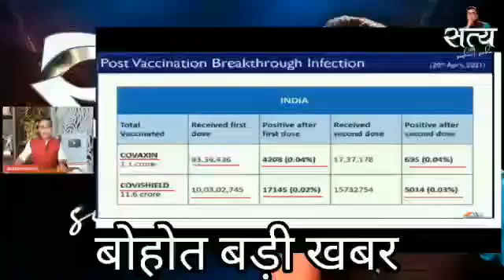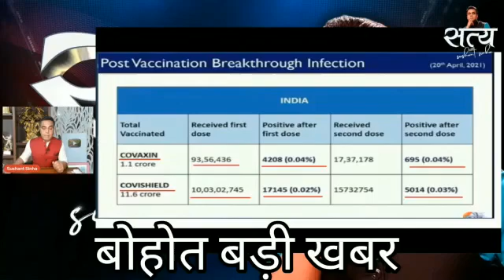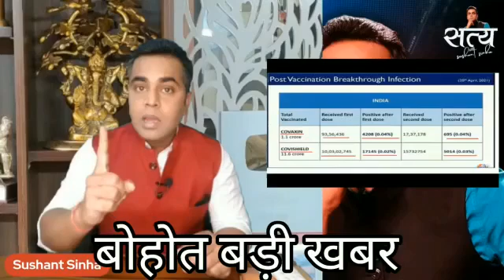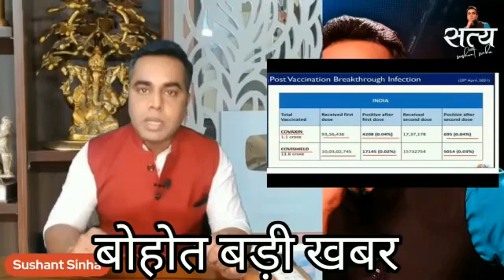कोरोनावायरस से बचने हेतु वैक्सीनेशन अवश्य कराएं पूरी रिसर्च